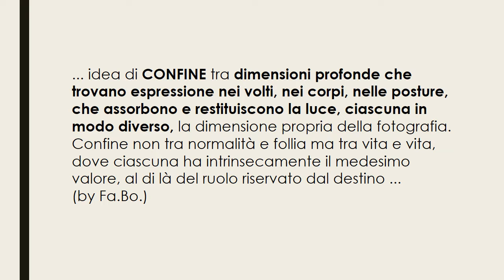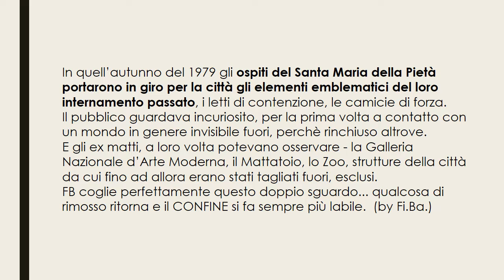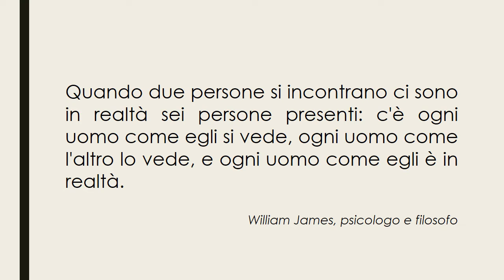Ritratto fotografico e identita’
SEINCONTRI
STORIA SCIENZA ARTE CONTEMPORANEA
Per presentare agli studenti dell’Accademia di Belle Arti di Roma le ricerche
internazionali più interessanti nei settori della cultura e del vivere sociale
A. A. 2017/2018 Corso di Teoria della Percezione e Psicologia della Forma
LAP - Laboratory of Art Psychology
Prof.ssa Miriam Mirolla
RITRATTO FOTOGRAFICO E IDENTITÀ
Conversazione con
FABRIZIO BORELLI - Regista, Format Designer e Fine art photographer
MARIA ITALIA ZACHEO - Architetto e Storica dell’Arte
Photo courtesy F. Borelli
Giovedì 21 giugno 2018
Accademia di Belle Arti di Roma